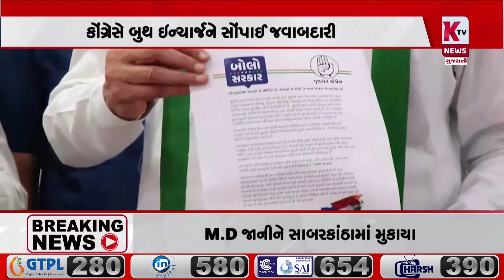કોંગ્રેસે બુથ ઈન્ચાર્જને સોંપાઈ જવાબદારી